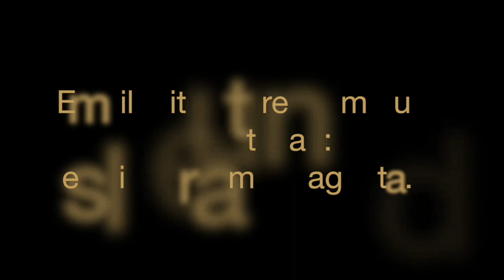Louis Weinert-Wilton: "Die chinesische Nelke" (Folge 1)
An Werbeeinblendungen verdiene ich nicht mit und habe auch keinen Einfluss darauf

SIE bestimmen – Schauspieler Gerald Leiß liest! LIVE
Montags  um 19 Uhr 30

Name des Autoren/der Autorin und Titel des Textes (Bitte keine Links und keine Texte schicken) per mail an:

Ich lese die Texte jeweils bis zu ca. 20 Minuten vor. Längere Texte werden unterbrochen und zum Selberweiterlesen oder zum Erneutwünschen empfohlen. Der Eröffnungstext jeder Sendung wird nach Eingangsreihenfolge ausgewählt, alle anderen werden ausgelost. Bei Wunschlisten kommt nur der Erste als Eröffnungstext in Frage, die Anderen kommen in die Lostrommel.

Viel Spaß!

HINWEIS:
Der LeseLiveStream ist und bleibt kostenlos. Wenn Sie mich aber finanziell unterstützen möchten, würde ich mich sehr freuen. Jede Summe ist herzlich willkommen. Bitte überweisen Sie auf folgendes Konto* :

*Leider kann ich keine Spendenquittung ausstellen